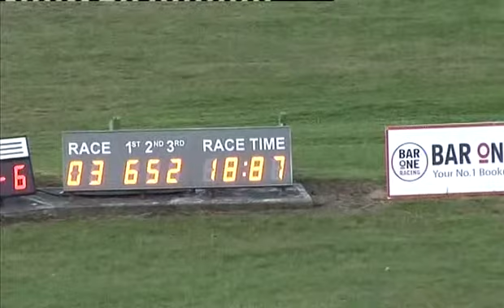Fri 160813 Race 3